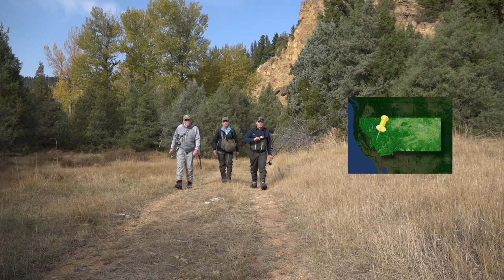Fly Fishing Montana's Rock Creek in October [Episode # 105]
This trailer shows us fly fishing for trout on a beautiful Fall day in Montana.  The morning is crisp, so we start with nymphs, but it isn't to long before we are switching to dry flies. We use several different varieties of flies but the main bug is the October caddis. This trailers highlights a few of the fish we caught on this trip to Montana. I hope you enjoy this trailer.

These are previews of our full shows that air on TV and on Prime Video. This episode is scheduled to be a part of season 21 on Prime Video and should be available in October of 2022.

Every single one helps. Share with friends. Two new great places to fly fish each week.
✔Thumbs up on Videos
All are truly appreciated!!! 👏